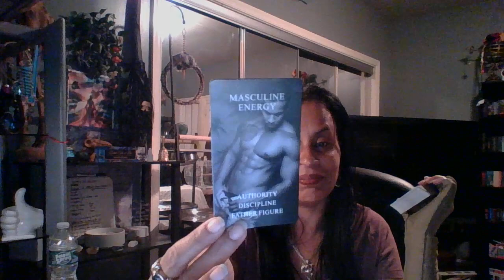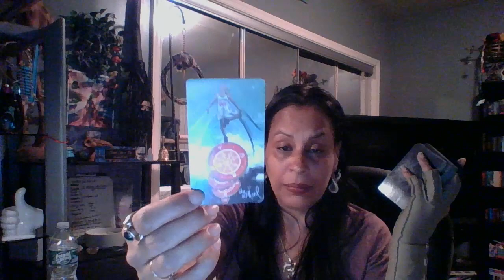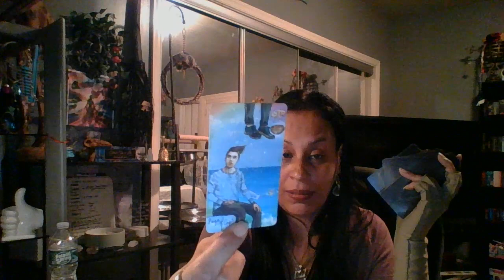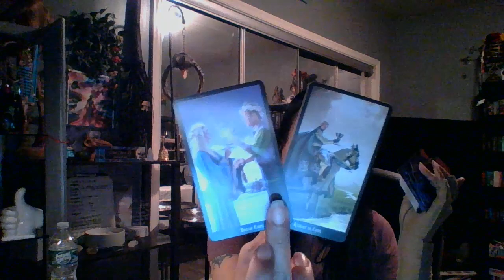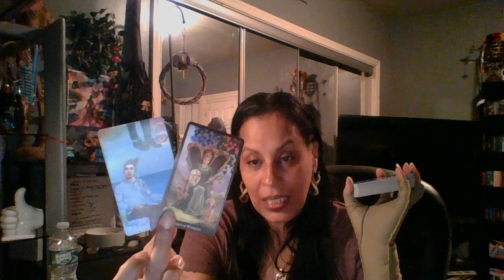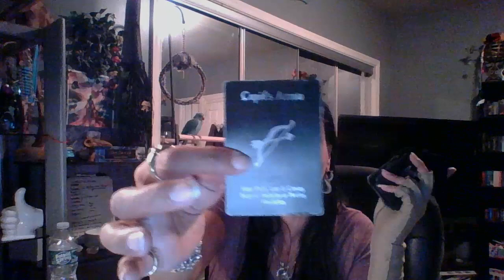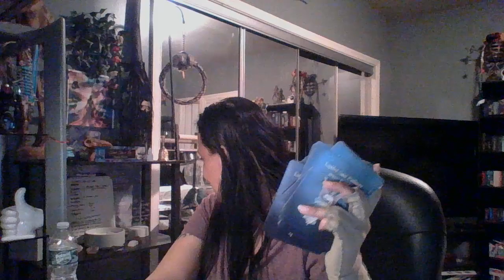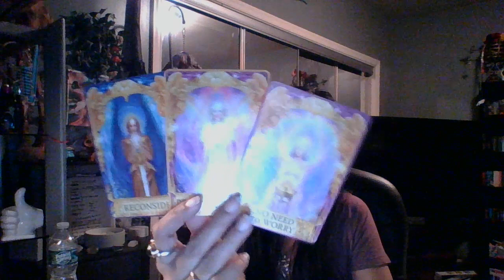Pisces♓️Very Soon😍A Well Needed Ray of Sunshine🌞Divine Timing💫